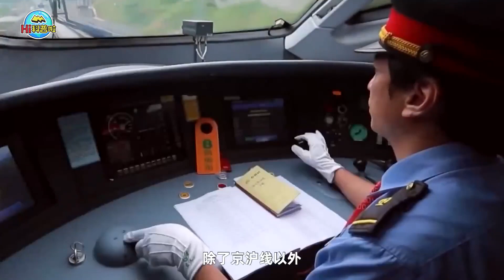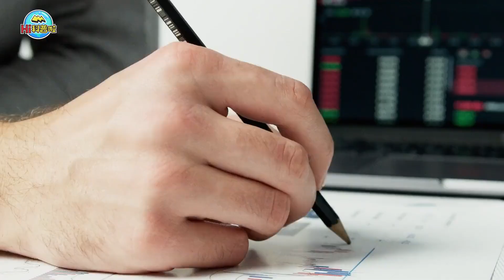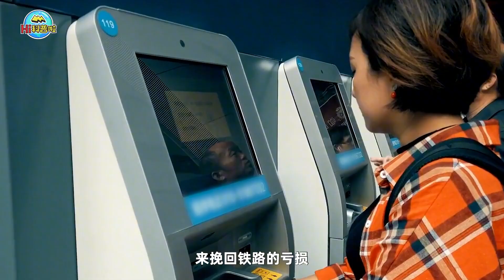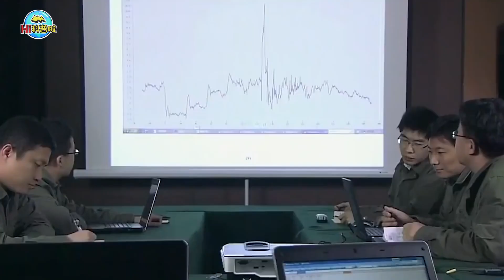国铁负债破6万亿，一张高铁票价卖800元，14亿人也难养中国铁路？